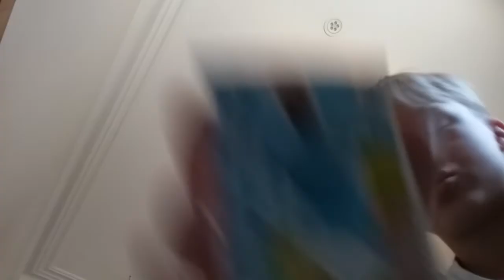I got soccer packs